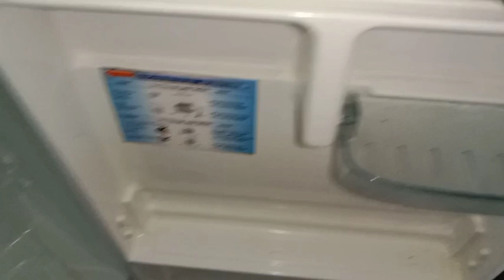Aj k korlam fridge clean r kar birthday er jonno chele eto excited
youtubeviral,